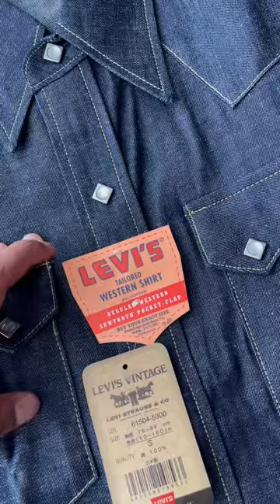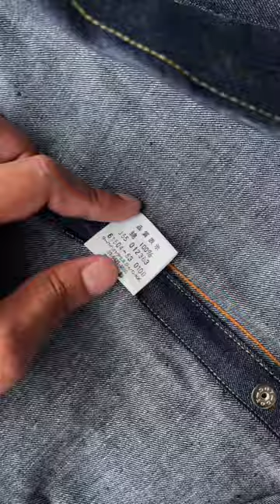รีวิวเสื้อเชิ้ต Levi's Western Short Horn กระดุมมุก คาวบอย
DEADSTOCK LEVI'S SHORT HORN MADE IN JAPAN ผ้าดิบ กระเป๋าฟันเลื่อย กระดุมเหลี่ยม ยกขอบ ผลิตปี 2000
ของใหม่ มือ1 เดสสต็อค พร้อมป้ายแท็ก ไม่มีตำหนิครับ